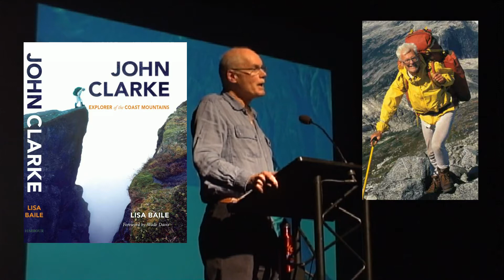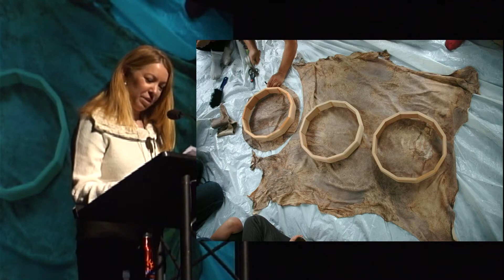John Clarke Book Launch and Tribute - Nancy Bleck - November 17, 2012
On November 17, 2012, a book launch and tribute was held for the late John Clarke, the famous mountaineer and conservationist, at the North Vancouver Centennial Theater. New author Lisa Baile launched her book, John Clarke Explorer of the Coast Mountains, by Harbour Publishing, where Mrs. Baile and others gave tribute to John Clarke. This segment includes Nancy Bleck's tribute with story and images from John Clarke's involvement with the Witness Program in the Elaho Valley, located northwest of Vancouver, British Columbia. Nancy Bleck was a co-founder of the Witness Program. Filmed and edited by Will Koop.